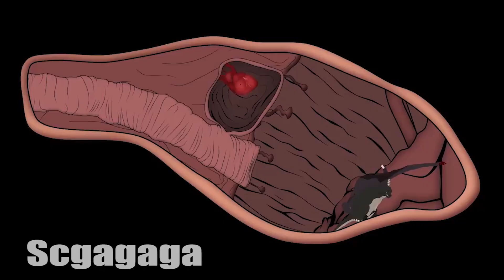Evolution of Shark & GODZILLA - Coffin Dance Megamix Song Cover